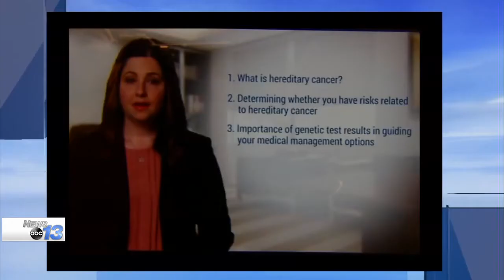Health Alert - Genetic Testing at Haywood Regional